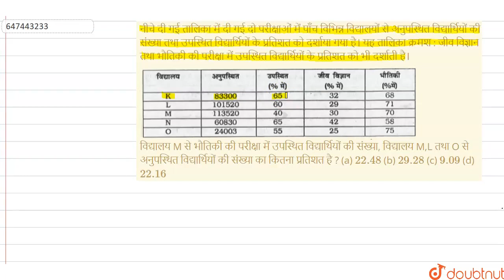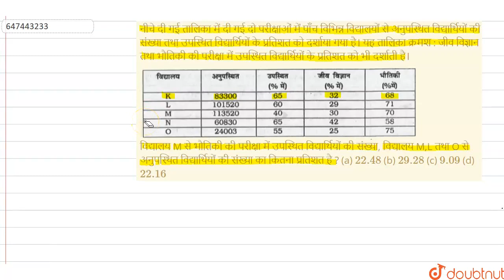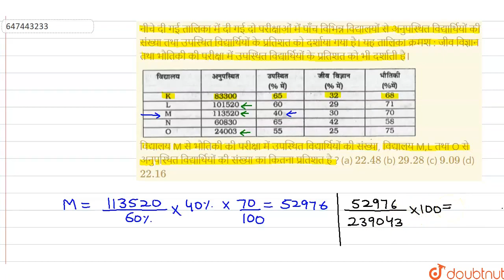नीचे दी गई तालिका में दी गई दो परीक्षाओं में पाँच विभिन्न विद्यालयों से अनुपस्थित विद्यार्थियों ...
नीचे दी गई तालिका में दी गई दो परीक्षाओं में पाँच विभिन्न विद्यालयों से अनुपस्थित विद्यार्थियों की संख्या तथा उपस्थित विद्यार्थियों के प्रतिशत को दर्शाया गया है। यह तालिका क्रमश : जीव विज्ञान तथा भौतिकी की परीक्षा में उपस्थित विद्यार्थियों के प्रतिशत को भी दर्शाती है।विद्यालय M से भौतिकी की परीक्षा में उपस्थित विद्यार्थियों की संख्या, विद्यालय M,L तथा O से अनुपस्थित विद्यार्थियों की संख्या का कितना प्रतिशत है ?\n(a) 22.48 (b) 29.28 (c) 9.09 (d) 22.16
Class: 14
Subject: MATHS
Chapter: सांख्यिकी तथा समंकों की व्याख्या
Board:GOVT

👉 Have Any Query? Ask Us.